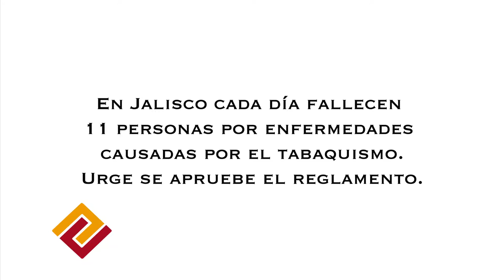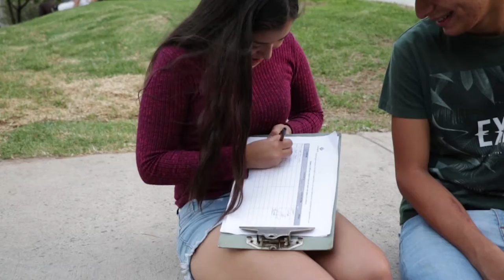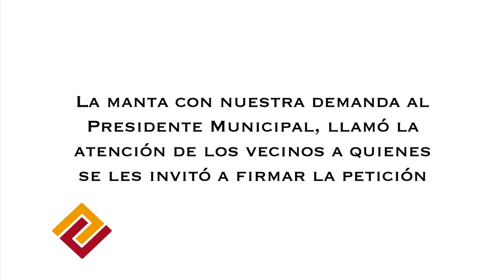Códice Jalisco Visita a Enrique Alfaro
Visita a Enrique Alfaro y recolección de firmeas por parte de Códice Jalisco para exigir el reglamento y que Guadalajara se ya una ciudad que garantice espacios cerrados100% libres de humo de tabaco.